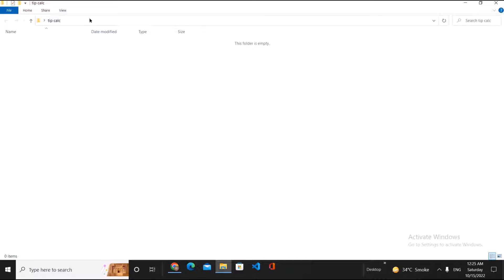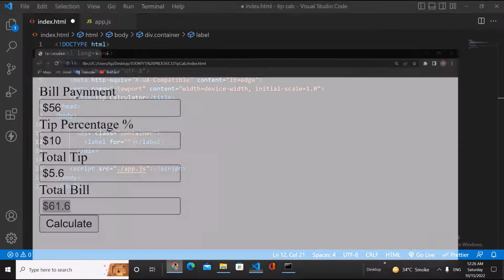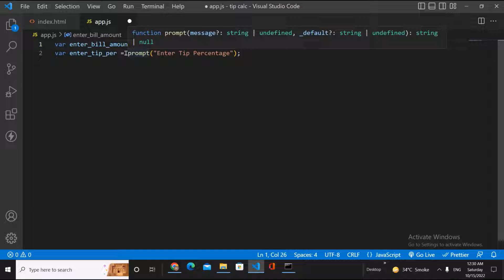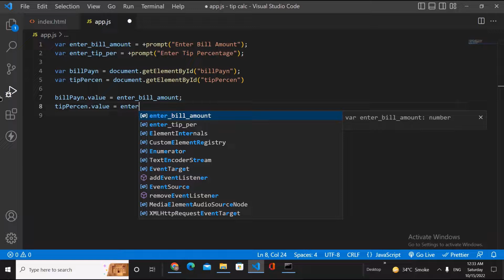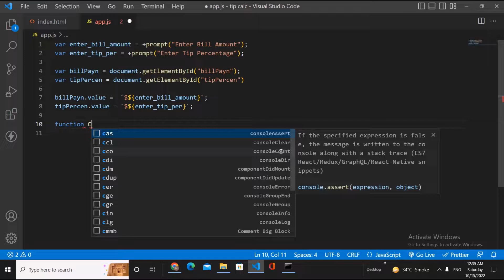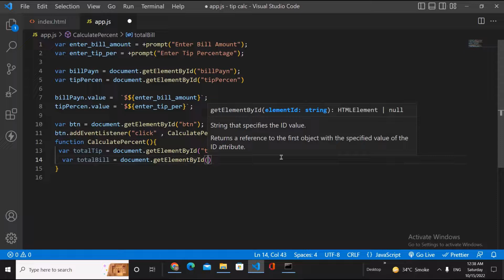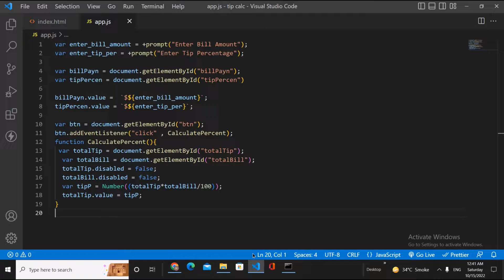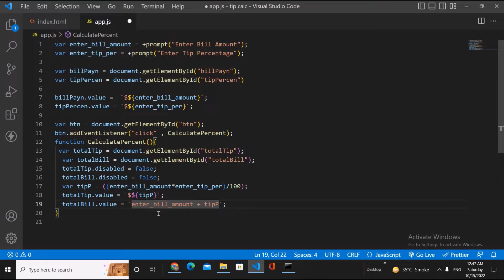Tip Calculator In Javascript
In this video we will see how to Create a Tip Calculator In Javascript!